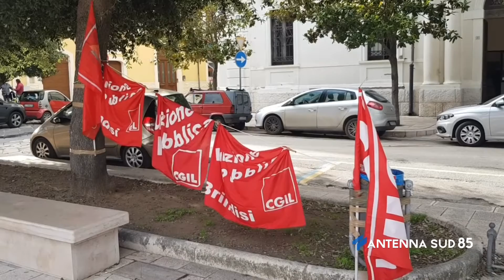23 Gennaio 2021 Brindisi siopero della fame